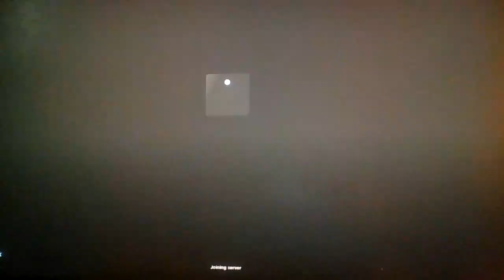Roblox Blade Ball, but you have to stay in the circle!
THE LAST PERSON IN THE CIRCLE STANDING WINS 2 MILLION BOBUCK!